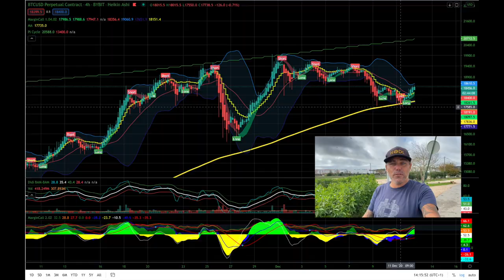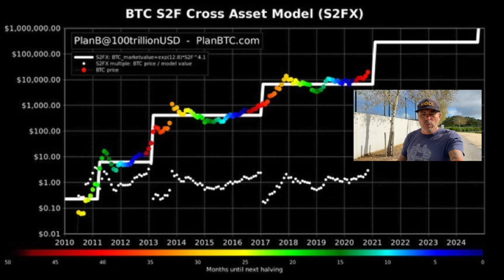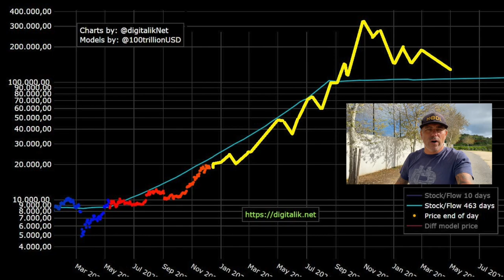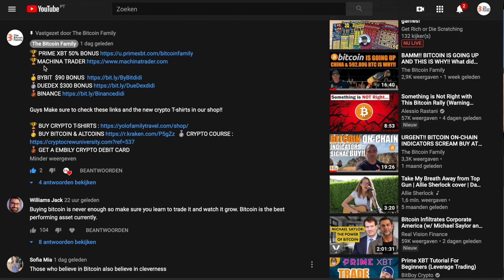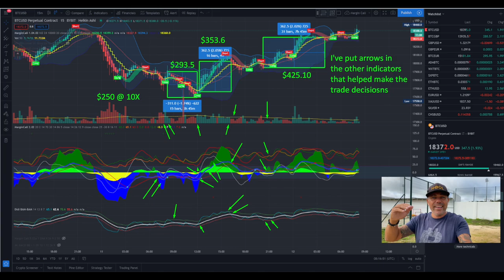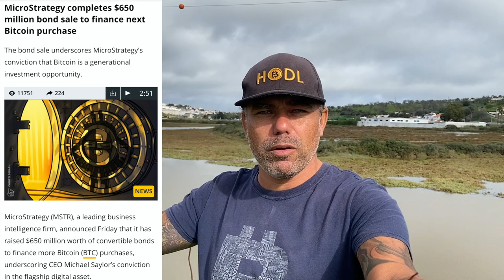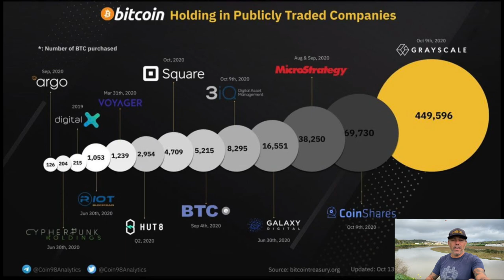WOW!!! WATCH BITCOIN & JUST BE READY FOR THIS MOVE!!! Where are all these Billions coming from?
In todays video we take a look at the Bitcoin price and where all those billions are coming from. Also taking about the bitcoin family and our goal with this brand and community. The bam indicator made profit again while mass mutual and MicroStrategy add btc to their portfolio.

⏰ Time Stamps ⏰
0:00 Intro
3:52 The Bitcoin TA Part
11:13 The Blockchain News
17:58 The Bitcoin Family